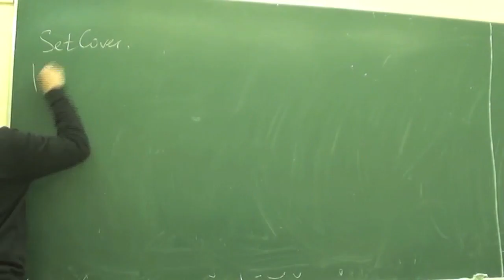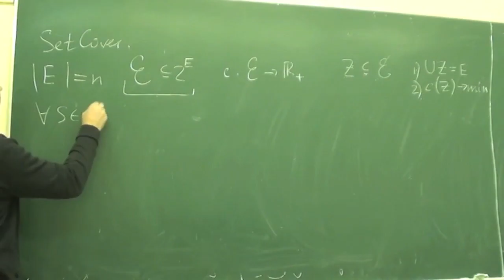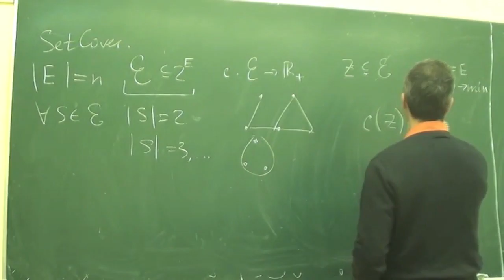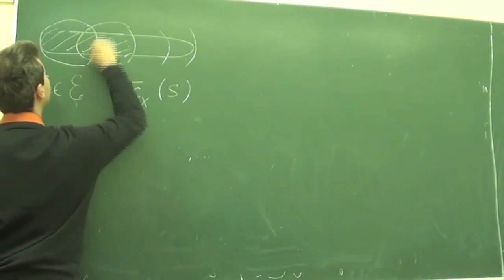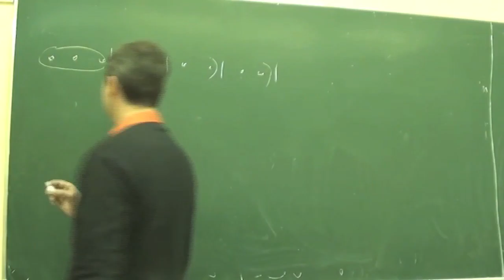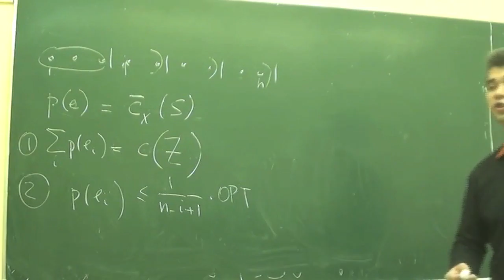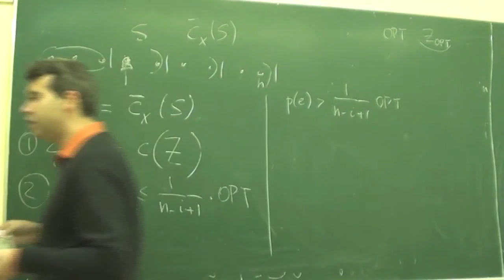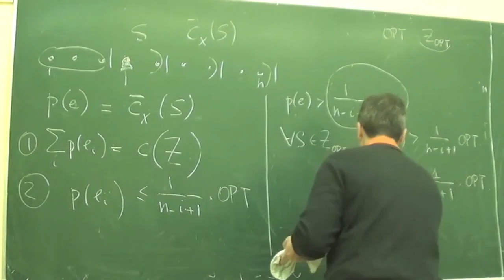Задача Set-Cover и некоторые её обобщения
Доклад Максима Бабенко, где он рассказывал про задачу Set-Cover и некоторые её обобщения. Оказывается, что жадный алгоритм позволяет решать не только задачу Set-Cover, но и некоторые её модификации.